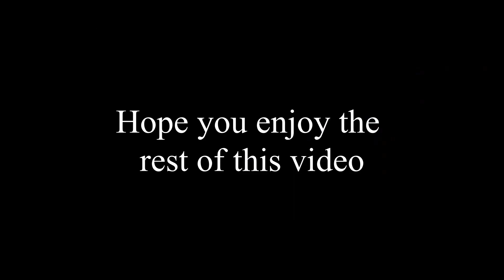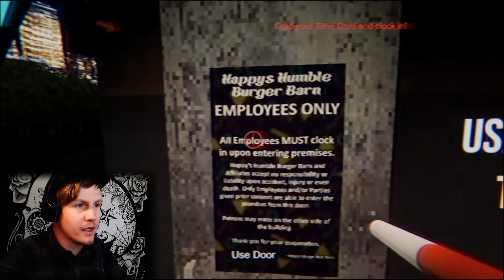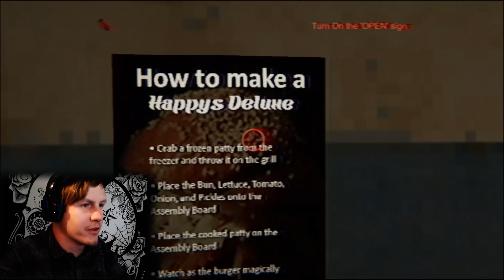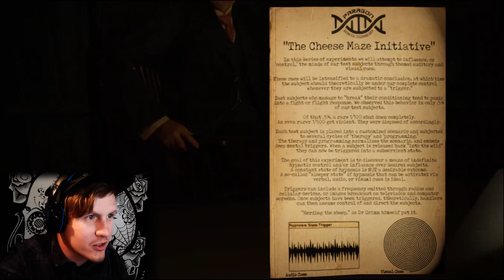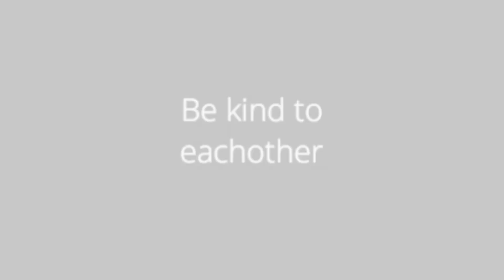Gordon Ramsay wouldn't even visit this restaurant!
PART 2 to my Morons Kitchen special! This time its a game!